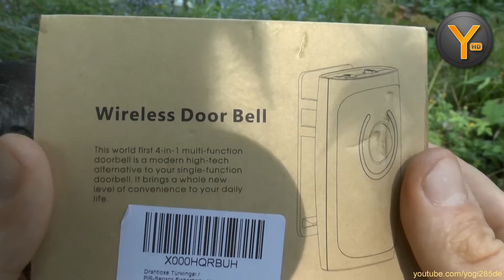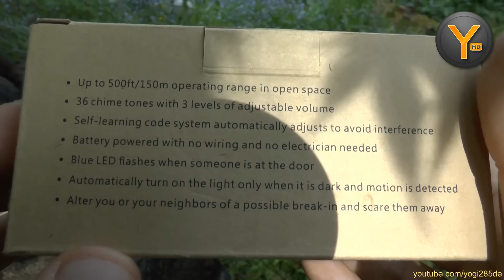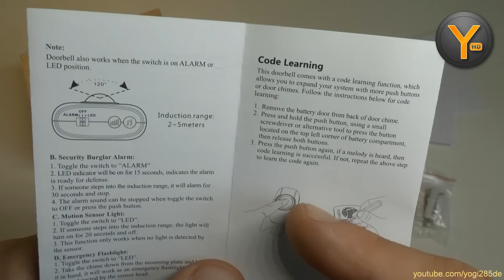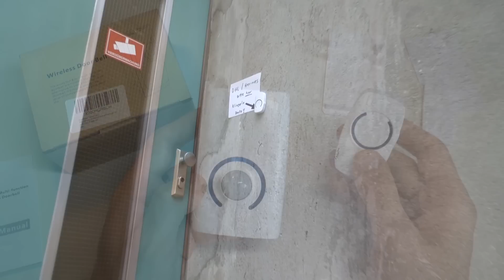Review: GoldenSwing drahtlose Türklingel mit Bewegungs-Sensor und LED Alarm / 36 Klingeltöne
Kurztest einer kabellosen Türklingel mit Bewegungsmelder-Funktion, LED- und Akustik-Alarm von GoldenSwing. Reichweite 100-150m ohne Hindernisse, mit 36 Klingeltönen in 3 Lautstärken.
Weitere Klingelknöpfe und Empfänger können dem System auf einfache Weise hinzugefügt werden.
Kostenpunkt ca. 22 Euro (Juni 2016).